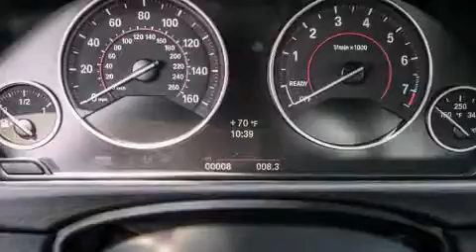2014 BMW 328I Beverly Hills CA 90036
Year : 2014
 Make : BMW
 Model : 328I
 Engine : 2.0L I-4 cyl
 Trans . : Automatic
 Exterior : Glacier Silver Metallic
 Miles : 8
 Interior : Black Dakota w/Red Highlight

 2014 BMW 328I Beverly Hills CA